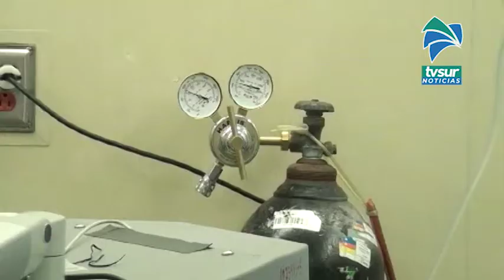3079 casos nuevos de Covid 19 se sumaron en el país en cuatro días